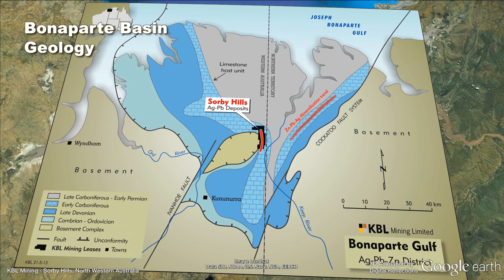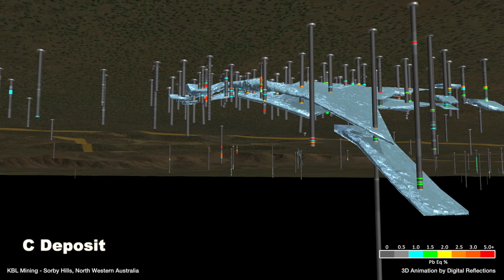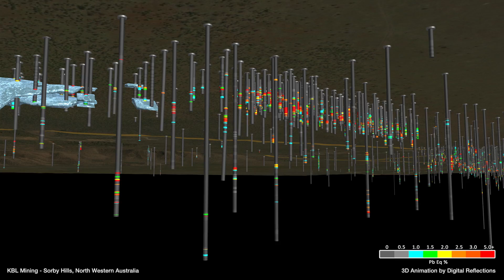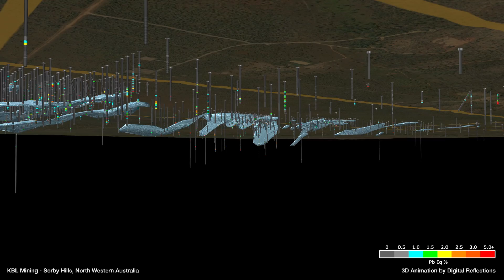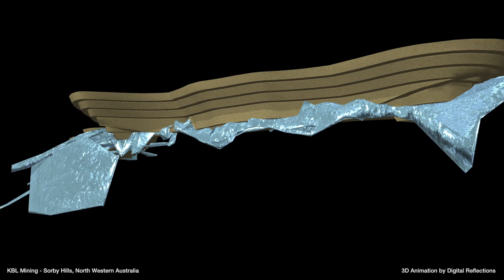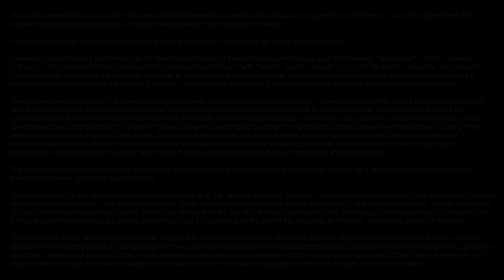KBL Mining Sorby Hills 201311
3D animation of KBL Mining's Sorby Hills silver/lead/zinc project in north Western Australia, November 2013. for further details.